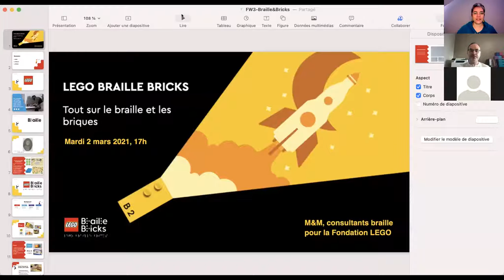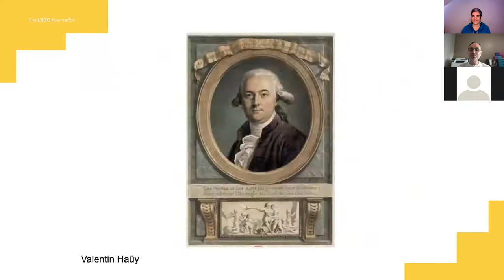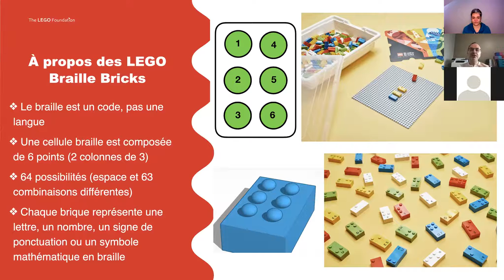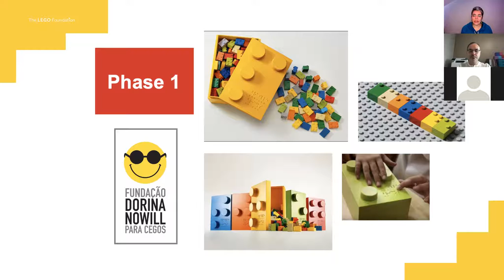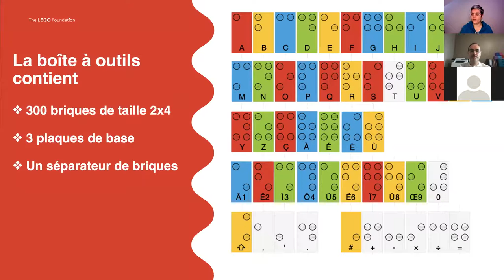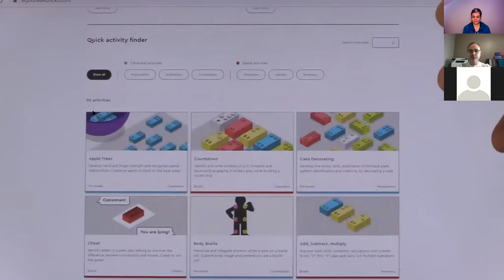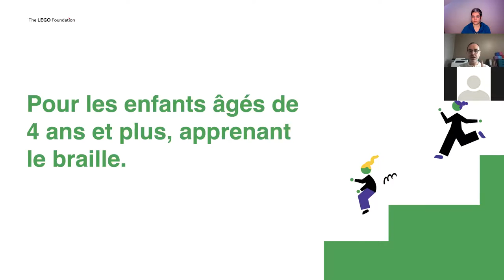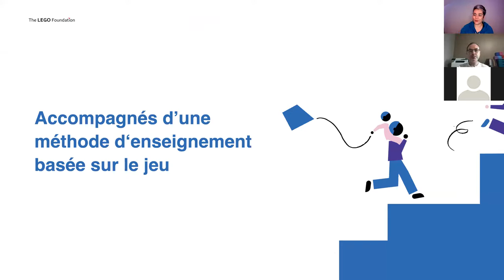Wébinaire 2 - LEGO Braille Bricks, tout sur les LEGO, le braille, les briques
Qu'y a-t-il dans la boîte ? Ouvrons-la et découvrons l'incroyable aventure de LEGO Braille Bricks !
Tout ce que vous avez toujours voulu savoir sur le braille et les
briques !